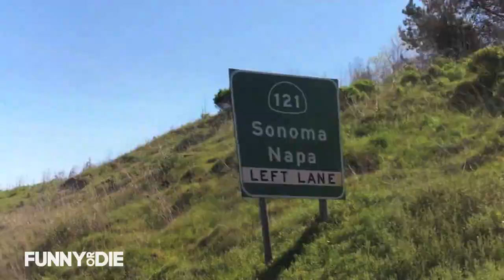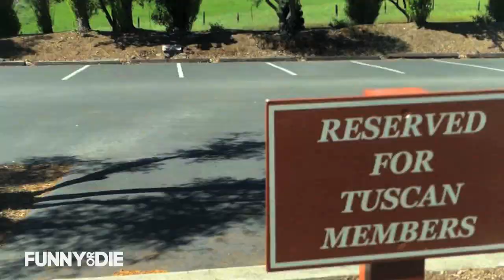I Hate California: Wine Country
Suzi Barrett takes a trip to Wine Country in part 3 of a 5 part series that takes place throughout California.